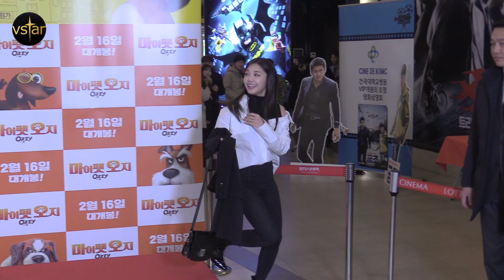170209 에이핑크 정은지(Apink's Eunji) '마이펫 오지'(My Pet OZZY) 응원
에이핑크 정은지가 9일 오후 서울 광진구 롯데시네마 건대입구점에서 열린 애니메이션 '마이펫 오지' VIP시사회에 참석해 자리를 빛냈습니다.

'마이펫 오지'는 난생 처음 가족과 떨어져 초특급 애견 호텔에 남겨지게 된 멍뭉이 오지가 친구들과 함께 견생 최대의 위기를 헤쳐나가는 좌충우돌 모험과 우정을 그린 애니메이션. 2월 16일 개봉.

'민중의소리'가 찾은 대중문화 현장 채널 Vstar